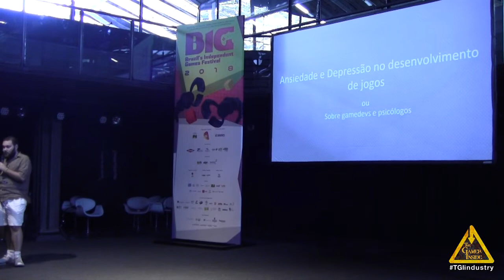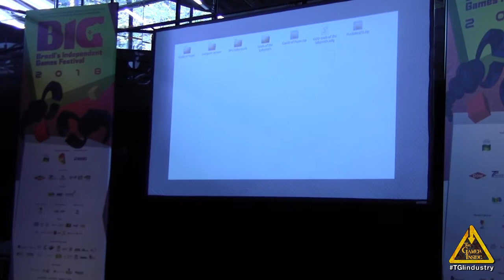Soapbox - Carlos Vinícius - A Depressão do Gamedev - BIG Festival 2018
Music: "A New Level" from the game Calango for Kids, by Paulo Bohrer

• O que é Soapbox?
Os desenvolvedores brasileiros se reúnem para microtalks de 5 minutos. O Soapbox é um espaço para falar de algo do coração, numa perspectiva fora do padrão, saindo da caixa e botando a boca no trombone!

• Palestrantes:
Saulo Camarotti
Caio Chagas
Carlos Vinicius Santos Paixão
Gabriel Naro
Matheus Lessa
Mechelle Santos
Tathiana Sanches
Vítor Henrique Malcher Ferreira